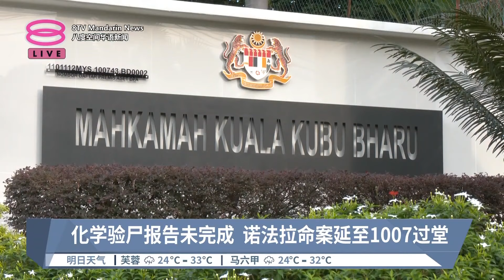化学验尸报告未完成 诺法拉命案延至1007过堂【2024.08.30 八度空间华语新闻】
【化学验尸报告未完成  诺法拉命案延至1007过堂】
推事择定诺法拉命案展延至10月7日过堂，以等待化学和验尸报告出炉。

【今日主播】洪美玲 & 王菁忆